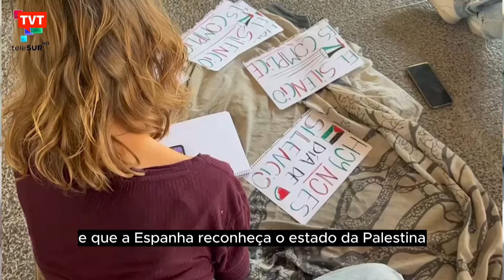Estudantes espanhóis protestam contra genocídio em Gaza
Estudantes espanhóis permanecem acampados em universidades de todo o país, em protesto contra o genocídio promovido por Israel contra civis palestinos na Faixa de Gaza.